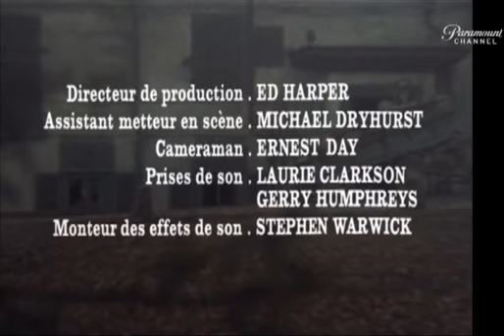Un jour parmi tant d'autres